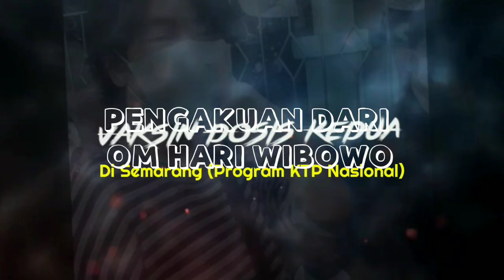PATUH VAKSIN - SEMBUH DARI PHOBIA DISUNTIK !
00:00 | INTRO & Prolog
00:48 | Disuntik.. Berubah ? Hulk ? :)
01:11 | Om Hari Wi setelah vaksin kedua (sembuh dari Phobia Disuntik)
01:51 | Disclaimer & Pengakuan Om Hari Wibowo
02:20 | OUTRO & TQ 4 Watchin'